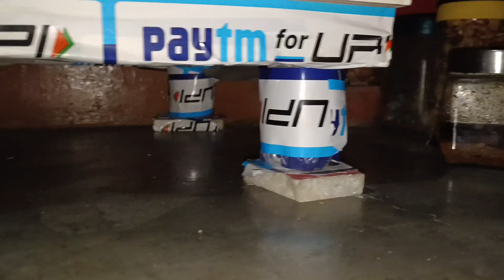मिट्ठू बेड पर चढ़ गया 🦜 और उतरने की कोशिश कर रहा है 🤣|| parrot video || vlog